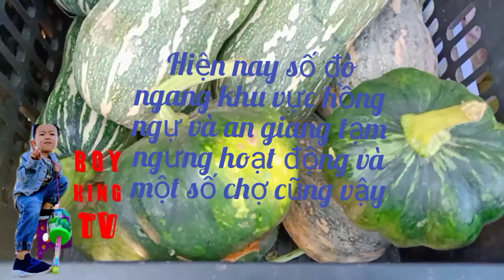GIÁ BÍ RỢ BÍ HỒ LÔ VÀ BÔNG BẠNHÔM NAY NGÀY 08/07/2021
GIÁ BÍ RỢ BÍ HỒ LÔ VÀ BÔNG BÍ HÔM NAY NGÀY 08/07/2021.KÊNH BOY KING TV SẼ QUAY VÀ CẬP NHẬT GIÁ ỚT,GIÁ KHỔ QUA,DƯA LEO , GIÁ BẮP HẠT KHÔ  HÀNG NGÀY VÀ ĐĂNG LÊN KÊNH SỚM NHẤT CHO QUÝ ANH CHỊ VÀ CAC BẠN THAM KHẢO GIÁ QUA TỪNG NGÀY NHA CÁC BẠN.NẾU VIDEO LÀM CÓ GÌ SAI XÓT MONG QUÝ ANH CHỊ VÀ CÁC BẠN THÔNG CẢM BỎ QUA CHO KÊNH.CUỐI LỜI CHÚC QUÝ ANH CHỊ CÁC BẠN NGÀY MỚI TỐT LÀNH TRÀNG ĐẦY MIỀN VUI
BOY KING TV CHÀO TẤT CẢ CÁC BẠN ĐÃ ĐẾN VỚI KÊNH CỦA MÌNH .KÊNH BOY KING TV CHỦ YẾU CHIA SẺ VỚI QUÝ ANH CHỊ VÀ BÀ CON VỀ CÁCH TRỒNG VÀ CHĂM SÓC BẮP ,BẮP NGỌT ,ỚT. VÀ CẬP NHẬT GIÁ ỚT VÀ GIÁ BẮP CHO QUÝ ANH CHỊ VÀ BÀ CON NÔNG DÂN BIẾT ĐỂ THAM KHẢO .QUÝ BÀ CON NÀO CÓ TRỒNG ,HAY CÓ Ý ĐỊNH TRỒNG MÀ CHƯA BIẾT KỈ THUẬT THÌ NHẤN ĐĂNG KÍ KÊNH VÀ NHẤN CHUÔNG THÔNG BÁO ĐỂ MÌNH CÓ VIDEO MỚI ĐĂNG LÊN QUÝ ANH CHỊ VÀ BÀ CON CÓ THỂ XEM LIỀN VÀ KHÔNG CẦN PHẢI TÌM KIẾM .CÒN NHỮNG BẠN HAY QUÝ BÀ CON NÀO ĐẢ BIẾT HAY MUỐN TRAO ĐỔI KINH NGHIỆM CÙNG NHAU HỌC HỎI THÌ CỨ BÌNH LUẬN BÊN DƯỚI VIDEO NHÉ .THÌ VIDEO MÌNH LÀM THÌ BIẾT GÌ NÓI NÁY NÊU CÓ SAI SÓT HAY KHÔNG PHẢI QUÝ ANH CHỊ BÀ CON NÔNG DÂN VUI LÒNG BỎ QUA DÙM BÊN DƯỚI LÀ TRANG FANPAGE VÀ FACEBOOK MÌNH CÓ GÌ CỨ NHẤN OR ĐIÊN FACEBOOK ĐỂ NÓI CHUYỆN TRAO DỔI TRỰC TIẾP NHA CẢ NHÀ

© Bản quyền thuộc về BOY KING TV
© Copyright by BOY KING TV ☞ Do not Reup